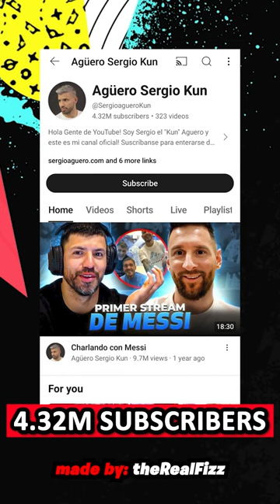Footballers with YouTube channels!😍💯